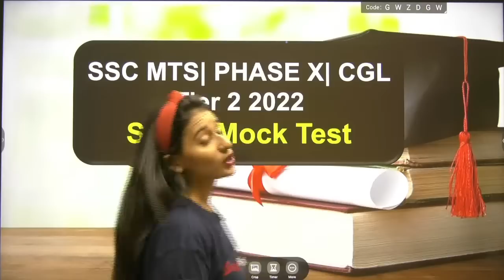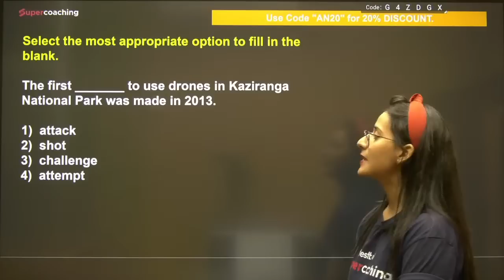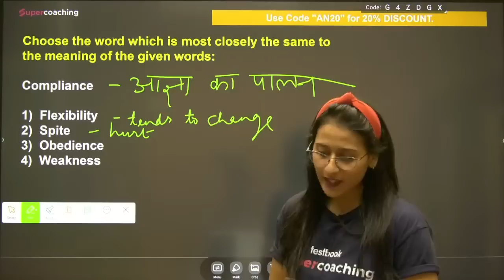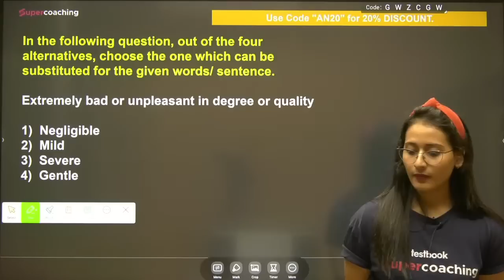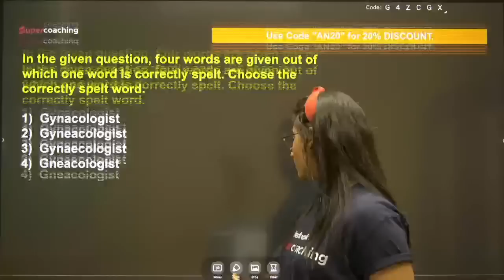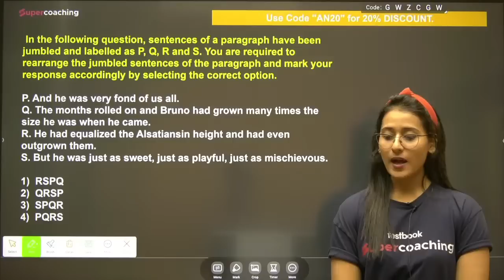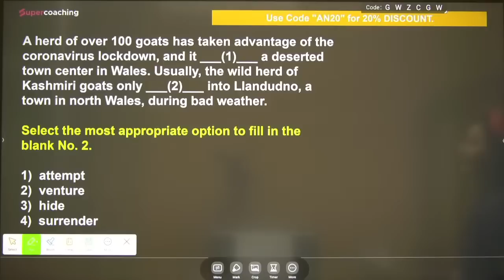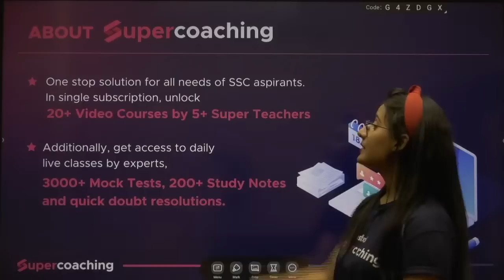SSC PHASE 10/CGL TIER 2/STENO | ENGLISH PRACTICE SET | Mock Test - 16 by Ananya Ma'am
1. 20+ Courses by Super Teachers
2. 1500+ live classes by Experts
3. Dedicated doubt clearing sessions.
4. Take the advantage of real-time interaction with India’s best teachers
5. 200+ study notes for all subjects
6. 3000+ Full Mock Tests